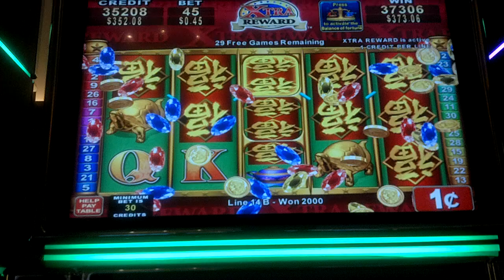China Shores Line Hit During Bonus 45c bet -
I was on a roll last night. Left casino with $3,000.